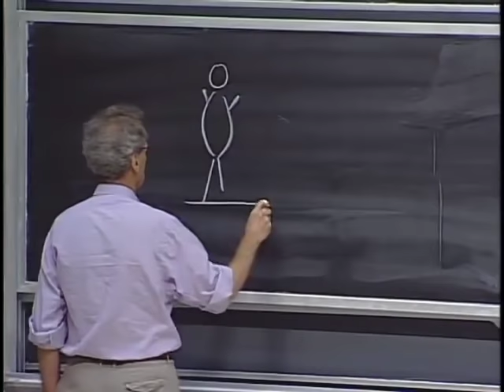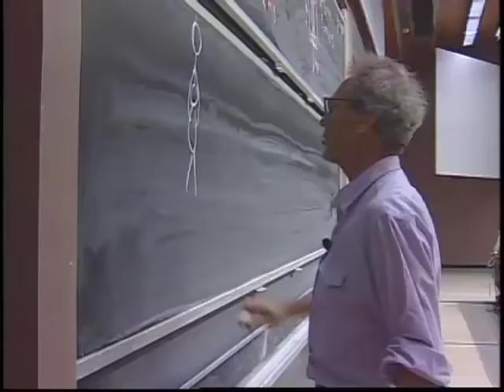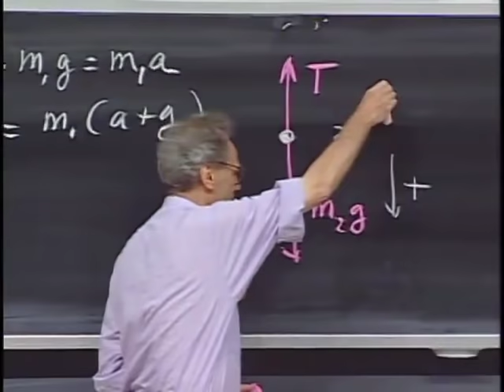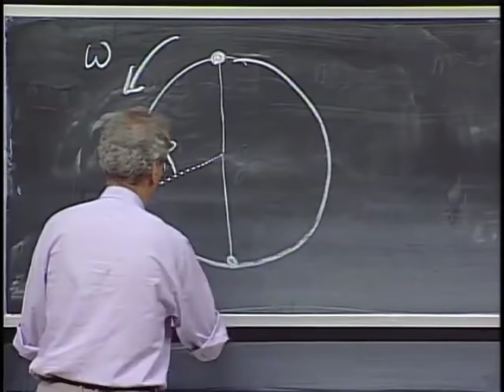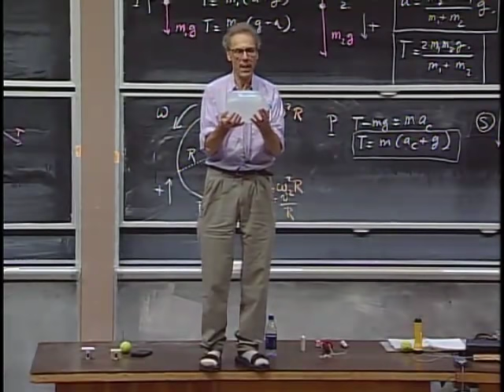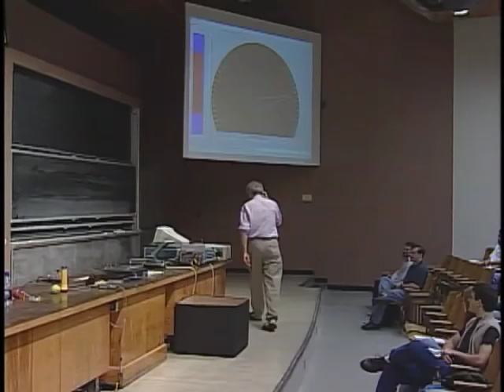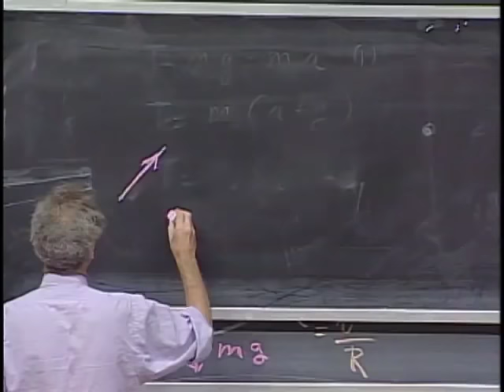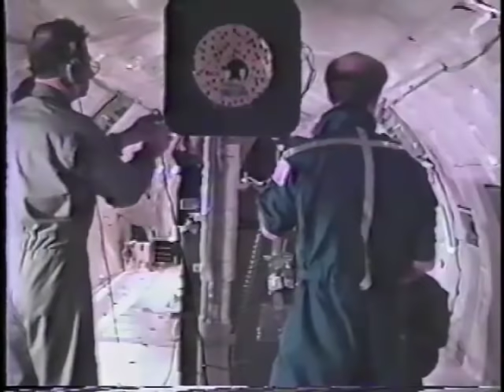8.01x - Lect 7 - Weight, Weightlessness in Free Fall, Weight in Orbit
This Lecture is a Must. Weight - Perceived Gravity - Weightlessness Free Fall - Zero Gravity in Orbit (Misnomer). Great Demos